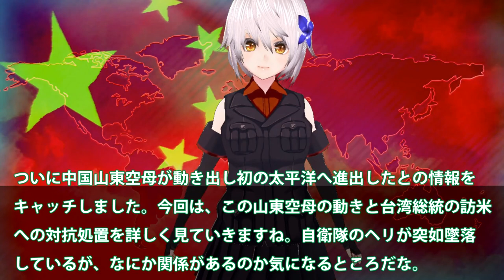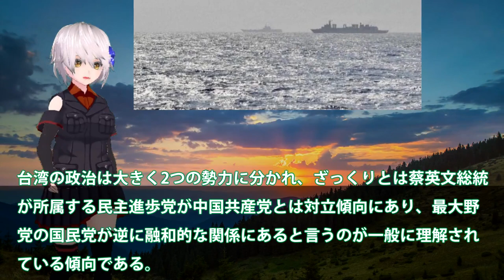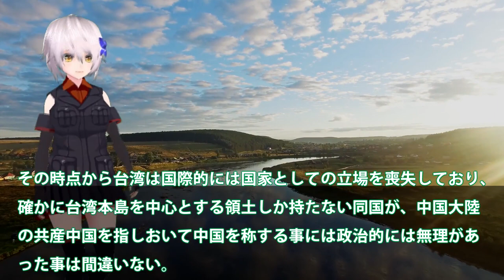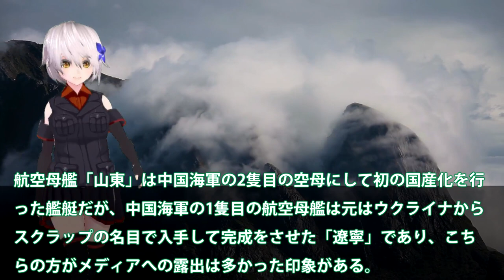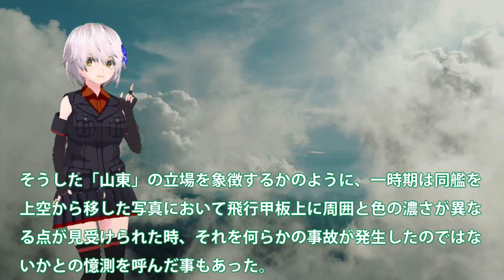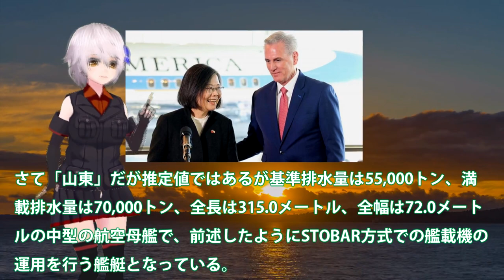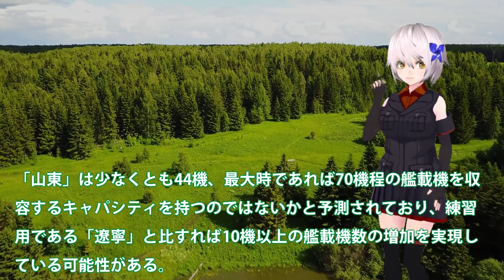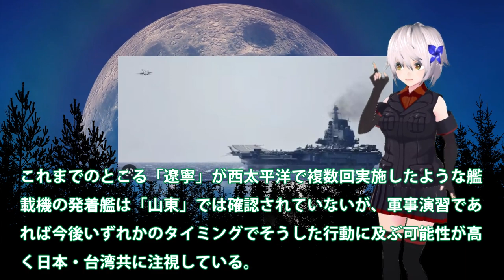中軍山東空母ついに動き出したか！台湾総統の訪米への対抗処置がエスカレート？自衛隊ヘリ墜落との関係は・・・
関連動画
506回　中国が新型空母で台湾を攻める気満々！そんな時に原潜必要ないと言う岸田･･･【公海→黄海、主宰→主査】

引用・転載「出典：海上自衛隊ホームページ」
引用・転載「出典：航空自衛隊ホームページ」
引用・転載「出典：陸上自衛隊ホームページ」

中国の脅威が深刻になりつつある？日本に求められる備えが何かを考える【岩﨑茂×堀江貴文】